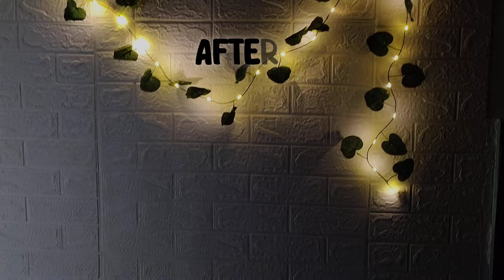MEESHO Budget Wall Makeover Under ₹1800 only! |DIY 3D Brick wallpaper installation| Beautybybhavs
Get ready to transform your walls without breaking the bank! In this video, we'll show you how to give your walls a stunning makeover on a budget of just ₹1800! From choosing the right materials to DIY hacks, we'll cover it all. Whether you're a college student, a renter, or a homeowner, this budget-friendly wall makeover tutorial is perfect for anyone looking to upgrade their space without spending a fortune. So, let's get started and give your walls the makeover they deserve!

 💌 Products Links:

7Feet Money Plant Home Décor String Lights | Battery Operated Waterproof Copper Lights | Vine Garland Hanging for Wall, Bedroom, Window, Wedding, Festival, Party (30 LED, Warm White)

Foldable stool for living room/plant stand /gamla stand/wooden stooll/indoor planter stand white/beautifull stool

ARICK DECOR Beautiful Decorative Artificial  Flower Bouquet forHome Wedding Decoration Pink  Artificial Flower  (15 inch, Pack of 2, Flower Bunch)

Classy White Colored Plastic Vase for Your Flowers for Home Decor ,Real Flowers Home Decor Pots

Self-Adhesive Waterproof PE Foam 3D Wall Panels Wallpaper White Brick Wallpaper Sticker for Bathroom, Living Room, and Home Decoration (White Brick Wallpaper 70 X 77 cm)

Love
Bhavana❤️